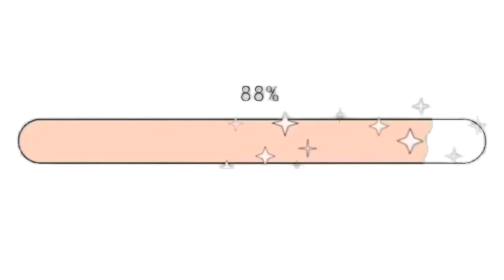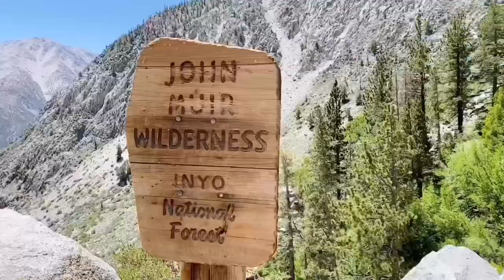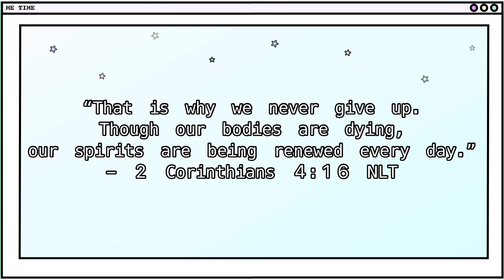GLAMPING + HIKING | Patricia Tuanqui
hi loves! i went glamping and did a difficult hike for the first time so i’m sharing some clips with y’all! we camped at OLANCHA, CA and hiked BIG PINE LAKES 💚 sorry i didn’t get to take a lot of videos cause i also just wanted to take a little break and enjoy the moment! hope you enjoy these snippets though! stay safe 😘